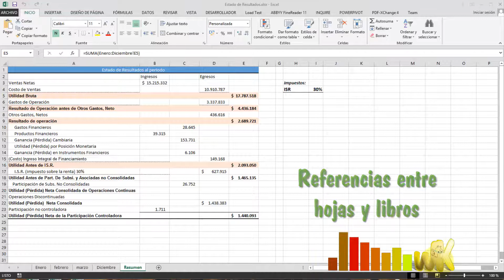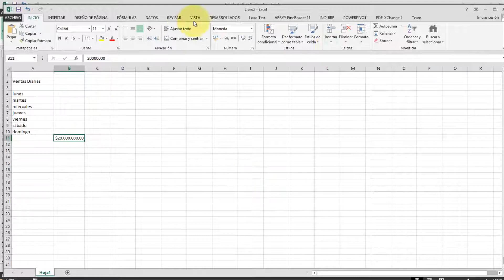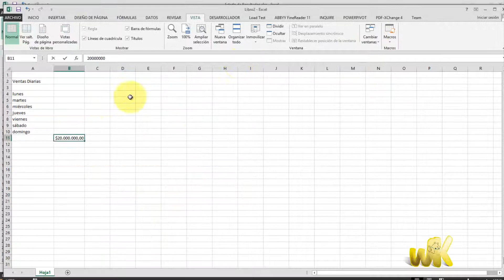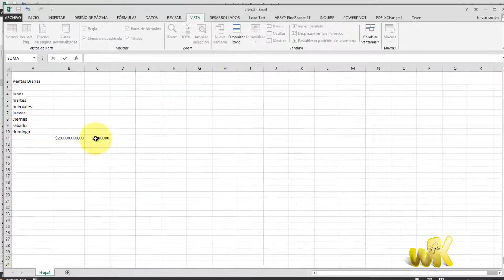Excel 2013 Curso avanzado, Como hacer referencias entre hojas y libros II, Capitulo No.15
En este tutorial de explico Como hacer referencias entre hojas y libros II, parte del Curso completo de Microsoft Office Excel en Windows 8.